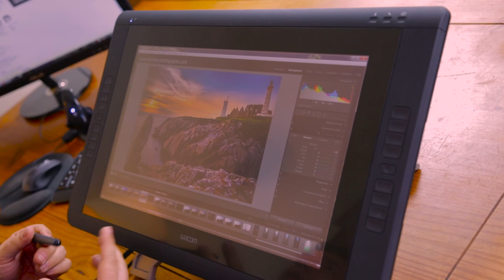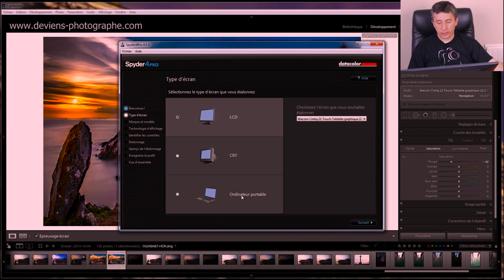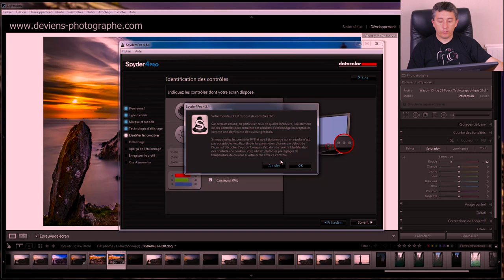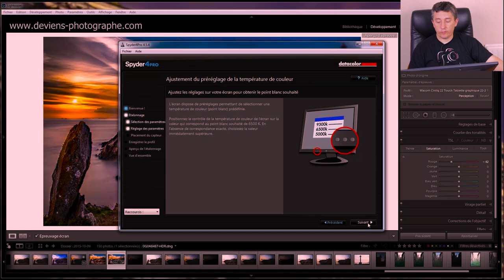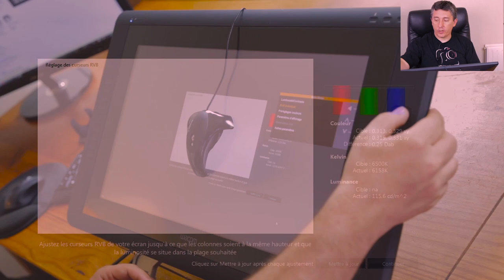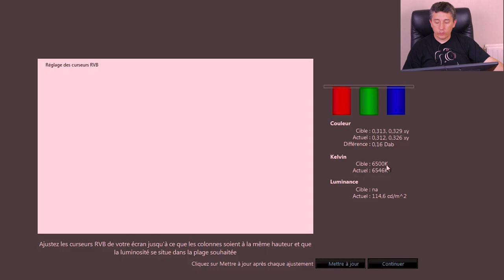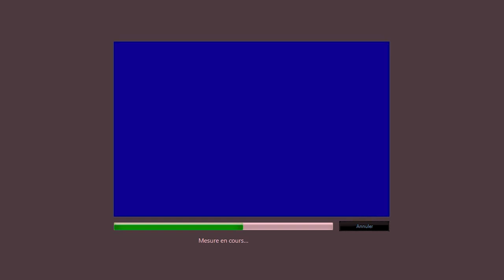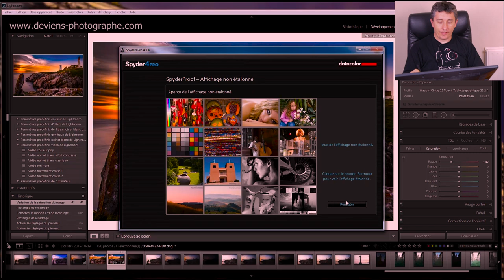calibrer son écran pour la photo - les espaces couleurs - 3/3 - S04E04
3eme volet sur la colorimétrie, comment calibrer son écran.